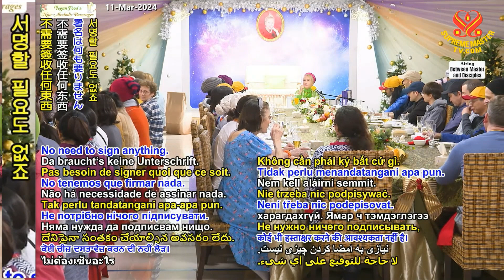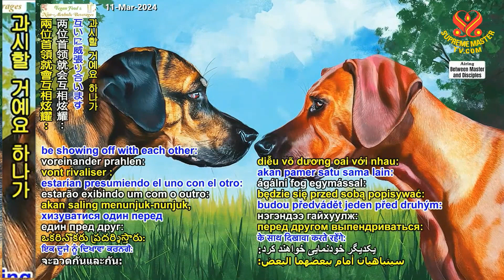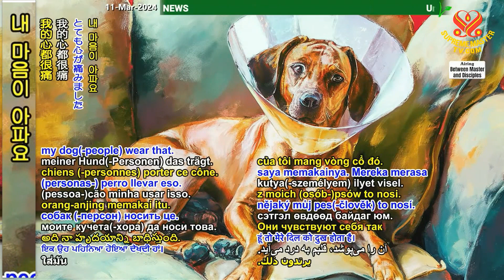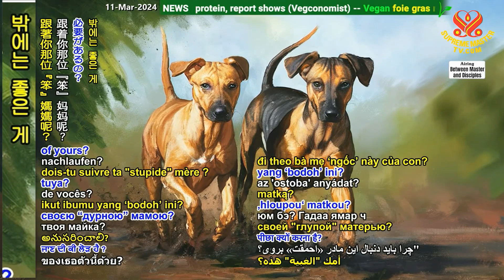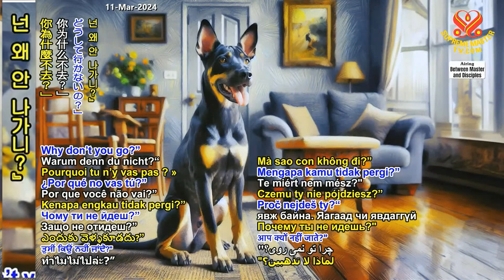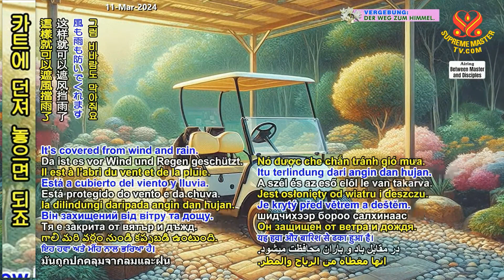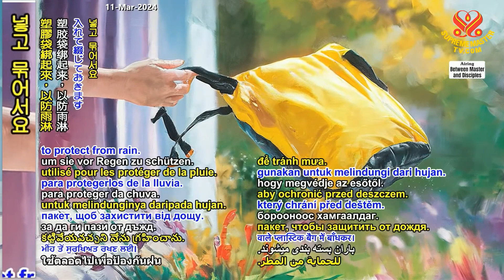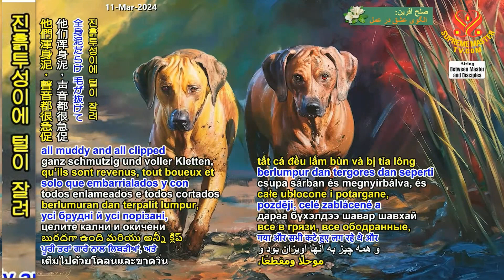9/13부-스승님과의 훈훈한 축하 만찬 [P9/13] Heartwarming Celebration Dinner with Master, Dec. 27, 2019